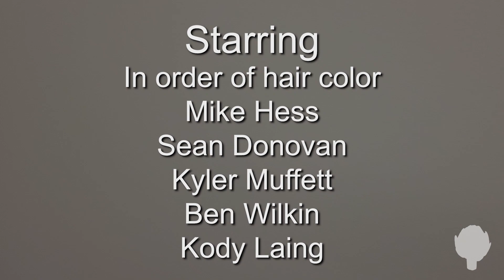Sean and Mike in the Morning Ep 1